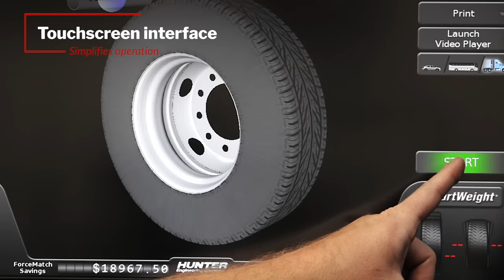Hunter's HD Elite™ With New Laser Vision System for Touchless Wheel Measurement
Hunter's HD Elite™, a heavy-duty wheel balancer that combines cutting-edge features of Hunter’s Road Force® Elite and ForceMatch® HD balancers to help eliminate wheel-related vibration and increase truck tire life.

The HD Elite features fast cycle times with a new laser vision system for touchless wheel measurement, automatic dimension and runout measurement, and eCal Auto-Calibration, which eliminates the need for an operator to manually calibrate.

The HD Elite has class-leading capacity handling 52” diameter and 500lb assemblies. The heavy-duty balancer is equipped with an intuitive, touchscreen interface that simplifies operation for technicians at all experience levels.  Additionally, an optional load roller measures runout to correct the leading cause of vibration in heavy-duty tire assemblies.

Additional features include Automatic CenteringCheck® and a new and improved wheel lift with a damper to smooth operation.